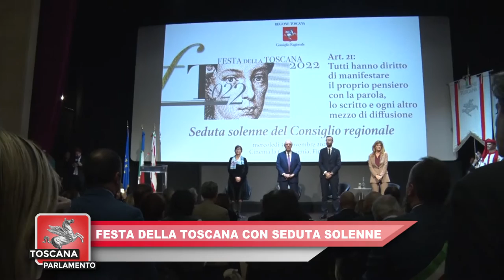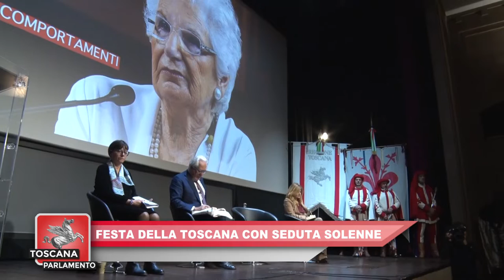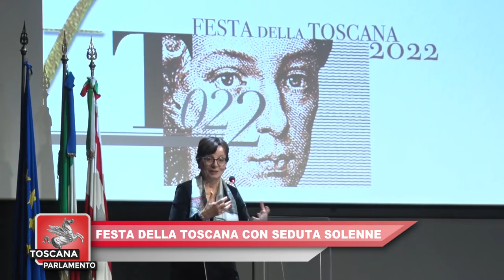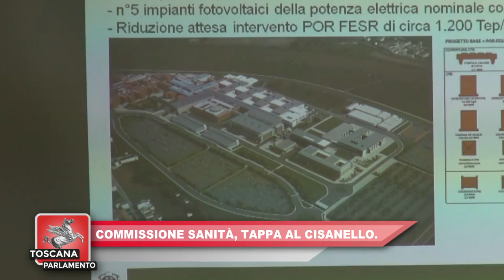ITALIA7 - TOSCANA PARLAMENTO Del 03.12.2022